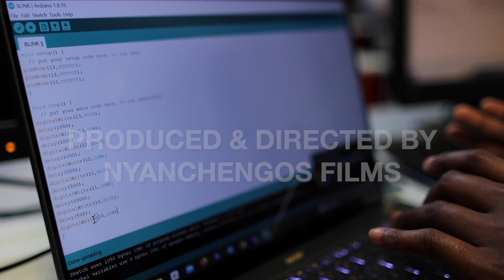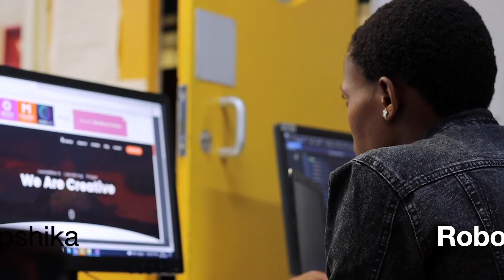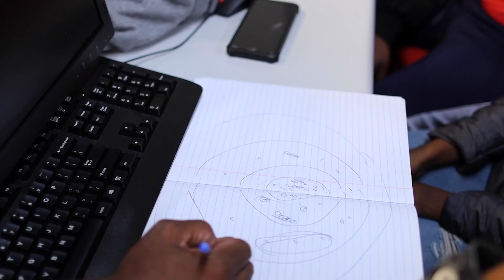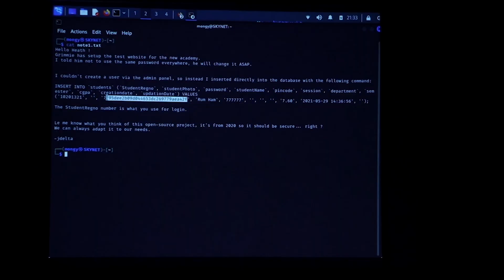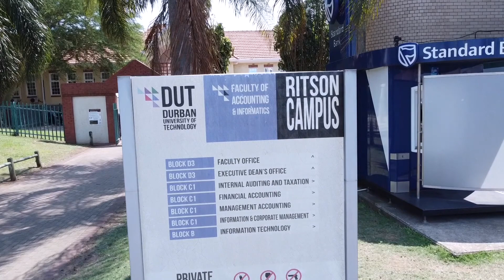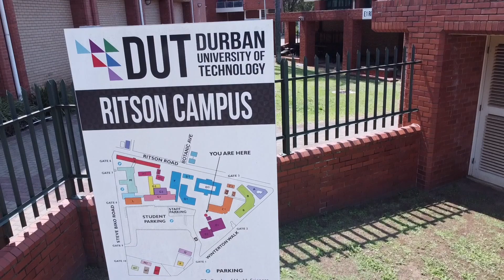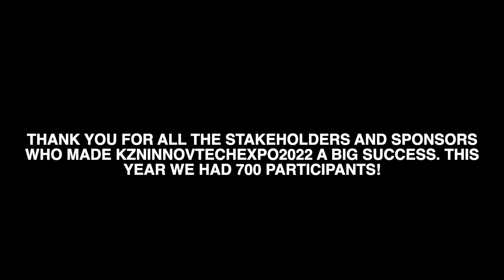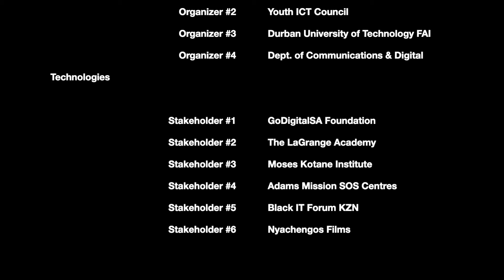Creating A Culture of Ethical Hacking in South Africa - A Documentary | KZNInnovTechExpo2022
Driven by the spirit of innovation and disruption, The KZN InnovTech Expo gives local innovators an opportunity to design, develop & showcase their Innovations, demo technologies and prototypes for further Research & development as well as possible funding opportunities.

The KZN InnovTechExpo also incorporates The Makerthon which is a 24-hour marathon for innovators to develop intelligent robotic solutions and smart technologies for the local economy.

The Expo2022 was hosted by the Durban University of Technology, Youth ICT Council as well as AlgoAtWork Robotics Academy with support from Moses Kotane institute, Department of Communications and Digital Technologies, GoDigitalSA Foundation, The LaGrange Academy, Black IT Forum, Adams SOS Community Centre, SABC Network and Nyachengos Films.

About AlgoAtWork Robotics Academy

As the United Nations' SustainableDevelopmentGoal #4 prescribes, we at AlgoAtWork Robotics Academy fundamentally believe in inclusive and quality Technology education for all which reaffirms our purpose - education is the most essential vehicle for the sustainable development of a thriving economy.

We run a range of Coding, Robotics, AI, TinyML Courses and DigitalSkills training programmes for children and youths.

These are designed to train and prepare the next generation of engineers and entrepreneurs, these range from 1-day, 1-week, 1-month and 1-year programmes. Packages start from ages 9 until 25 years old.

We collaborate with various local and international organizations on Skills, Research & Development projects for our junior engineers who form part and parcel of our training programmes to seek technical and interpersonal skills, and exposure as well as contribute to seeking solutions to global challenges